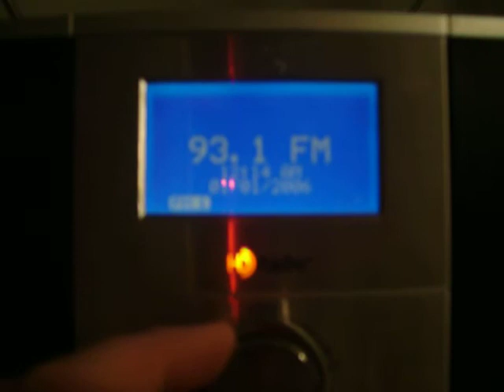WHYN DX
This Is A DX Of Mix 93.1 WHYN-FM Springfield, MA During A Small Troopo (Friday 4-25-09 At 1 AM) 73.9 Miles.